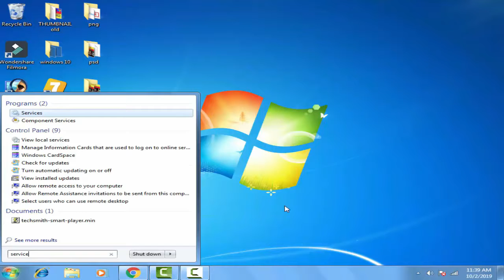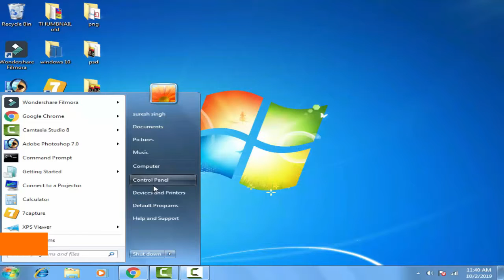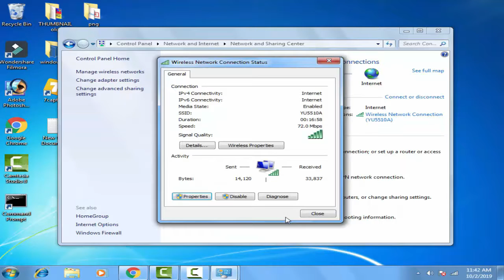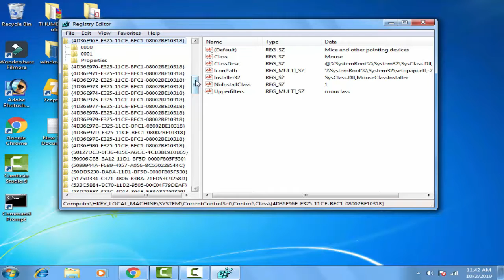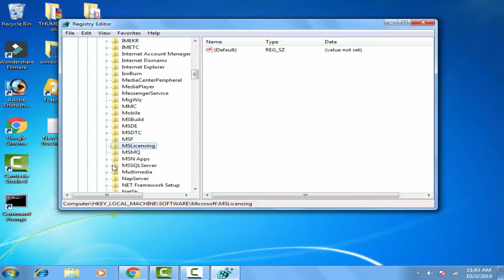How to fix Error Code 0x80070035 "The network Path was not found" Windows 7, 8 ,Windows 10 (2020)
in this videio i have showed how you can easily fix the error code 0x80070035 by follwing few step by your self with the help of the command prompt menu just have to write some command and your problem will be fix by your self thanx for wathing the video hope you like it

Error code: 0x80070035. The Network Path was not found

Solution for Error Code: 0x80070035 The network path was not found

Como Resolver Atualização do Windows 7 dá erro 0x80070035

Error 0x80070035 No se encuentra la ruta de acceso de la red Windows 10/8/7 I SOLUCIÓN 2017

Error 0x80070035 - The Network Path was Not Found.

fix dfs.sys error code 0x80070035

Ошибка 0x80070035 "Не найден сетевой путь" - РЕШЕНИЕ.

แก้ปัญหา เข้าแชร์ Network ไม่ได้ - fix The Network path was not found Error code 0x80070035

Решение ошибки 0x80070035: Не найден сетевой путь в Windows 10 1803 и выше

network path not found : เข้าถึงข้อมูล/ปริ้นเตอร์ในเครือข่ายไม่ได้ 0x80070035

COMPARTILHAMENTO DE PASTA E CORRIGINDO ERRO DE ACESSO

วิธีแก้ เข้า Map Drive ไม่ได้ 0x80070035

Error 0x80070035 No se encuentra la ruta de acceso de la red

แก้เข้าเครื่องที่แชร์ผ่าน Network ไม่ได้ (The Network path was not found Error : 0x80070035)

Как исправить ошибку 0х80070035

Problema de REDE na atualização do Windows 10 - Veja como corrigir!

COMO RESOLVER O ERRO (OX80070005)

Codigo de error 0x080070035 solucionado, mensaje de windows al compartir carpetas y archivos.

Como solucionar el problema de visualizar los archivos compartidos en Windows 10

Windows не может получить доступ к сетевому компьютеру. Решение.

IX: Windows cannot access "sharedpath" Error code: 0x80004005

file sharing in windows over network

Hướng dẫn cách truy cập và sửa lỗi không vào được dữ liệu đã chia sẻ qua mạng Lan - HaDoan TV